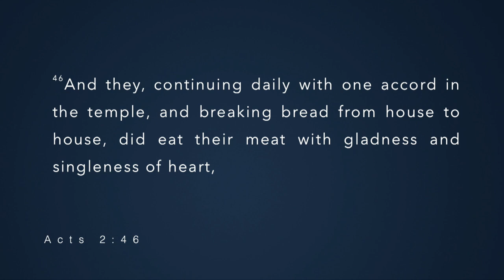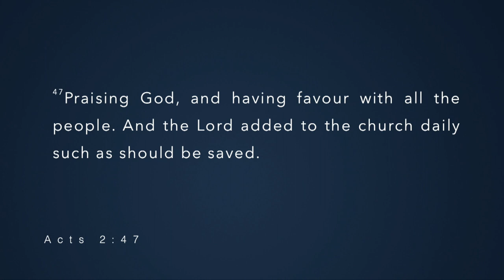Continuing in the Journey with Pastor Al Valdez